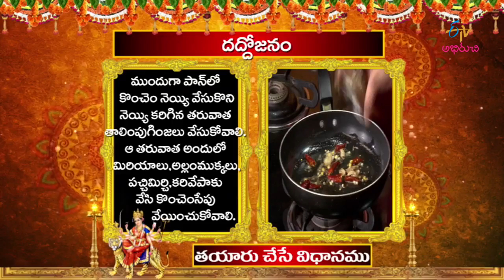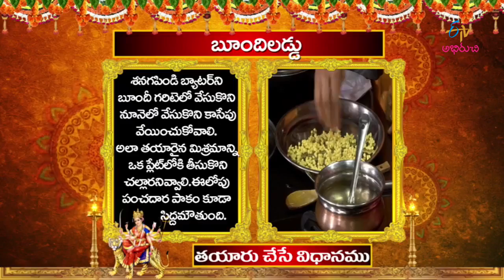Navarathrulu Special | Navarathrulu Nava Nivedyalu | 30th September 2017 | ETV Abhiruchi